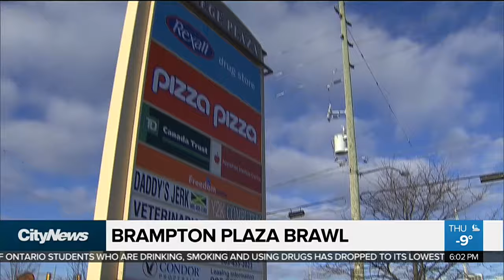Brampton plaza brawl *Warning: graphic content*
A violent brawl at a Brampton plaza has prompted Peel police to launch an investigation. Warning: some viewers may find the footage disturbing.